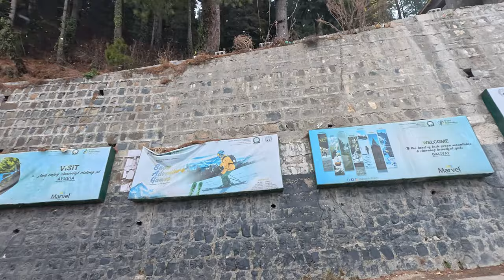Driving in Nathia Gali Snowfall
Driving in Nathia Gali while it's snowing!

PC Specs:
GPU: ASUS ROG Strix RTX 3070 Ti
CPU: Intel Core i7-12700K
RAM: XPG Lancer DDR5 32GB 5200Mhz
SSD: Samsung 980Pro 1TB
HDD: Seagate Barracuda 2TB, 4TB

- Tags -